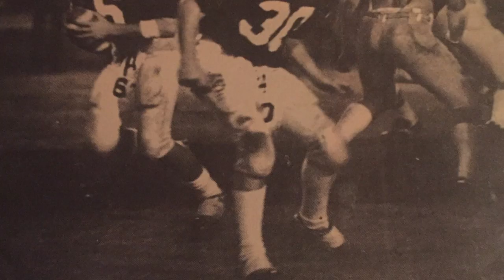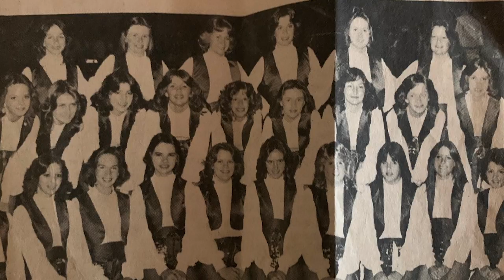Brandon Academy Memories